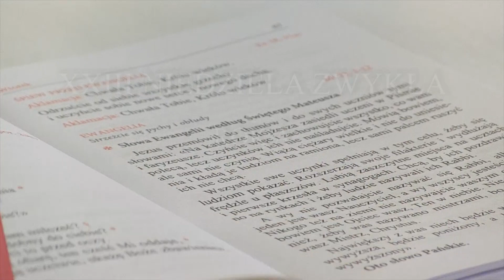XXIII Niedziela Zwykła, ks. Piotr Walendzik - Moja Niedziela